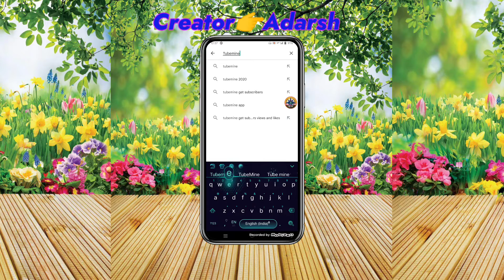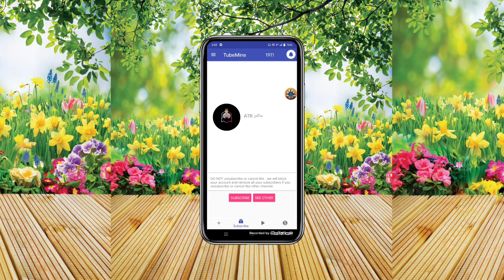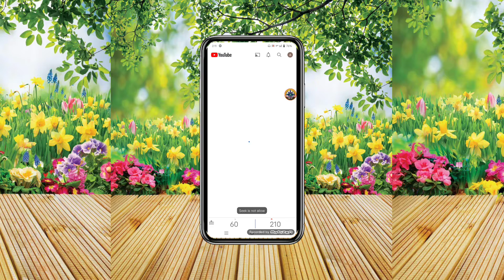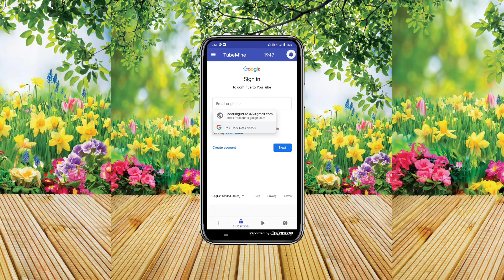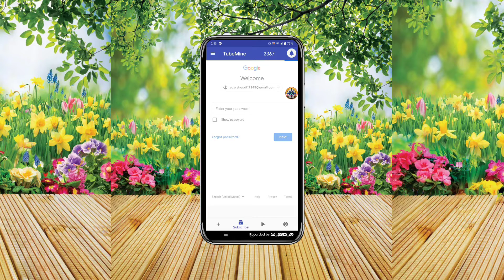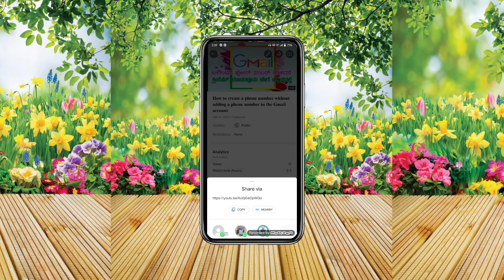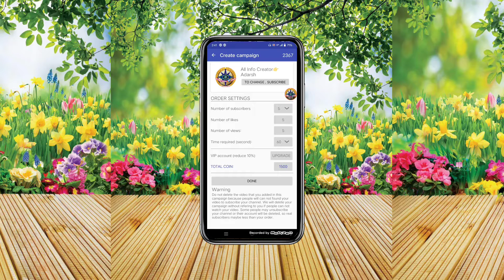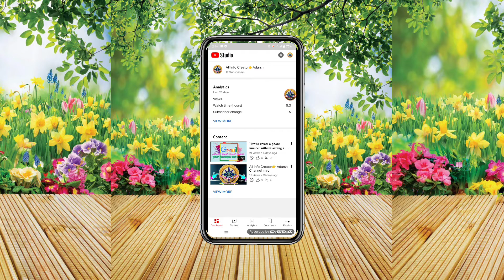𝐘𝐨𝐮𝐭𝐮𝐛𝐞 𝐒𝐮𝐛𝐬𝐜𝐫𝐢𝐛𝐞𝐫𝐬 𝐇𝐨𝐰 𝐓𝐨 𝐈𝐧𝐜𝐫𝐞𝐚𝐬𝐞 𝐅𝐫𝐞𝐞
This Video I Am Explaining How To Promote Video and Free Subscribers Increase Using one app Tricks I am Explained in Kannada

▶ಜೀಮೆಲ್ ಅಕೌಂಟಿಗೆ ಪೋನ್ ನಂಬರ್ ಹಾಕದನೆ ಕ್ರಿಯೆಟ್ ಮಾಡುವುದು ಹೇಗೆ ಕನ್ನಡದಲ್ಲಿ